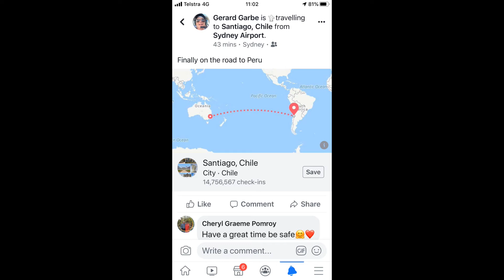LIMA CAPITAL OF PERU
HI FOLKS 👍😊
LIMA IS  THE CAPITAL OF PERU.

LIMA LIES ON THE COUNTRY'S ARID PACIFIC COAST.
WE APPRECIATED THE WELL PRESERVED COLONIAL CENTER.
PLAZA OF ARMS, 16TH CENTUARY CATHEDRAL MUSEO LARGO ARE A  MUST TO VISIT.

POST COMMENTS,  I DO MY BEST FOR INTRODUCING SAFE AND GREAT PLACES ON EARTH
TO VISIT.👍👍👍😜